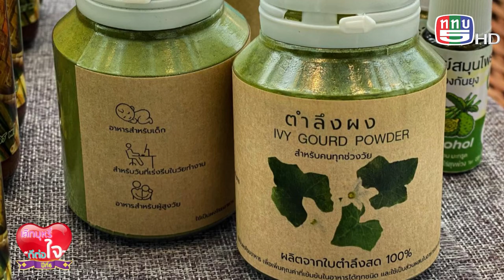รายการเลิกบุหรี่ดีต่อใจปีที่6 16-12-66 ไร่สุขพ่วง ONAIR MASTER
รายการเลิกบุหรี่ดีต่อใจปีที่6  ออกอากาศทุกวันเสาร์ เวลา 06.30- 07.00 น. ทาง ททบ.5